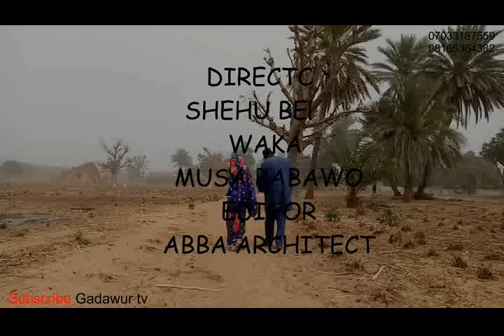AISHA KE TAWA CE xvid